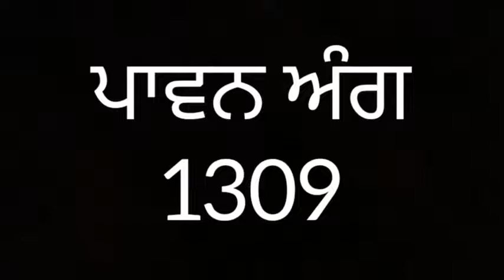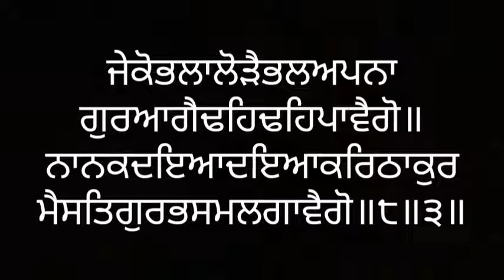ਸੰਥਿਆ ਸੇਵਾ ਅੰਗ ੧੩੦੯ ਸ੍ਰੀ ਗੁਰੂ ਗ੍ਰੰਥ ਸਾਹਿਬ ਜੀ ਲੜੀਵਾਰ Santhea Seva Ang 1309 SRI GURU GRANTH SAHIB JI